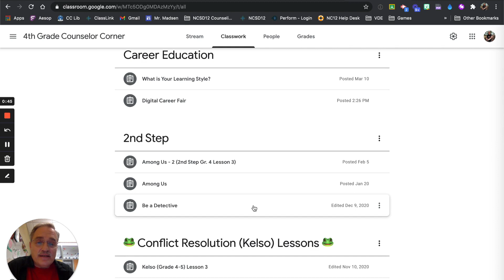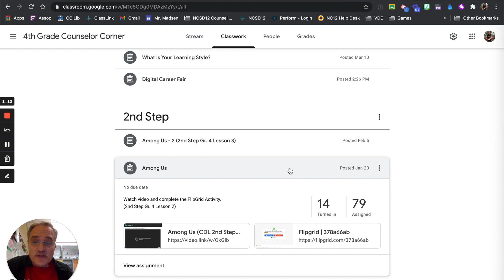4th Grade Announcement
Announcement for playing the game Among Us if 40 students complete all 2nd step lessons.

ES_Strangers Among Us STEMS INSTRUMENTS - Hysics.mp3